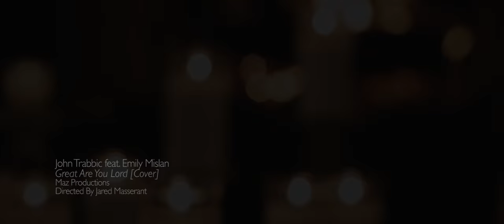Great Are You Lord - All Sons and Daughters (John Trabbic feat. Emily Mislan acoustic cover)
"It's Your breathe, In our lungs
So we pour out our praise
We pour out our praise."

Big shout outs to Jared Masserant and Maz Productions, Nick De La Torre and DLT Studio's and Emily Mislan. You all are amazing.